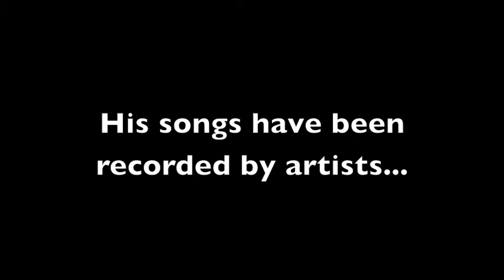The Lyrical Songwriter: A Masterclass with Philip Cody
Former Brill Building tenant, #1 hit writer, ASCAP Song of the Year Award winner for Pop and Country, and many times over certified Gold & Platinum songwriter Philip Cody brings a lifetime of experience to his class The Lyrical Songwriter: A Masterclass with Philip Cody, at The Songwriting School of Los Angeles.